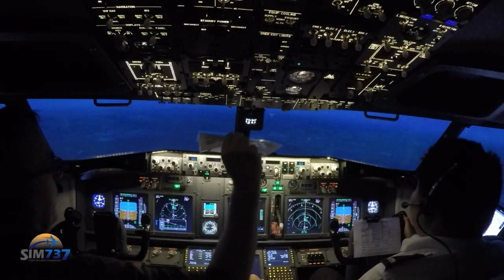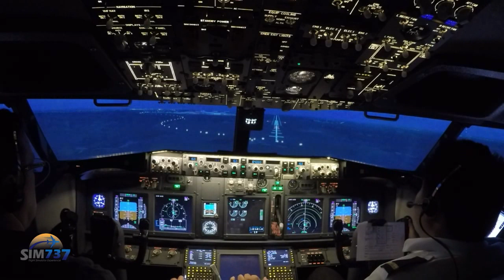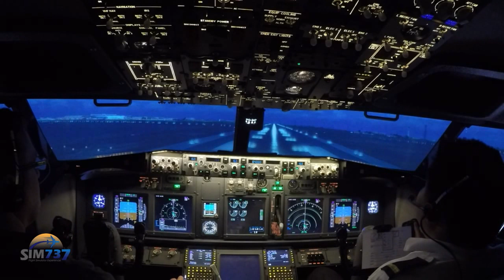6-Apr-2020 Melbourne Approach with go-around. VATSIM Milkrun